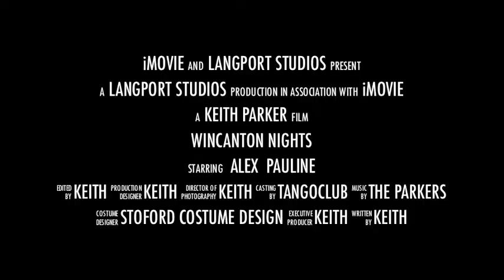Alex and Pauline 2012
Alex and Pauline having Fun! Well done you guys!